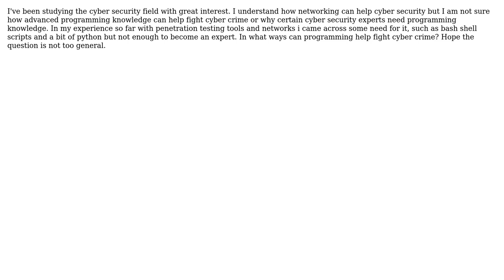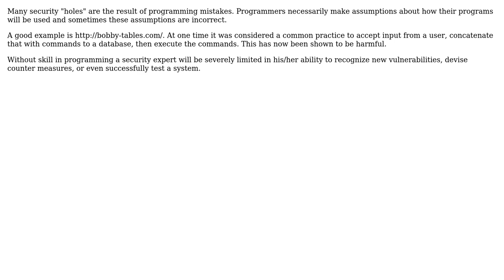Software Engineering: In what way does programming help towards cyber security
With thanks & praise to God, and with thanks to the many people who have made this project possible! | Content (except music & images) licensed under CC BY-SA | Music | Images & others | With thanks to user Deus9 user Dan Pichelman and the Stack Exchange Network Trademarks are property of their respective owners. You are responsible for your own actions.